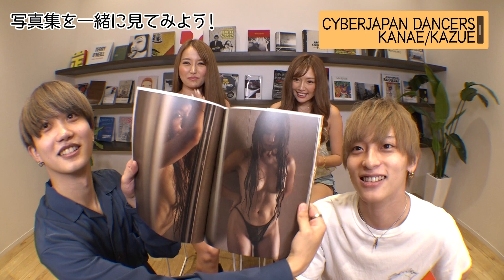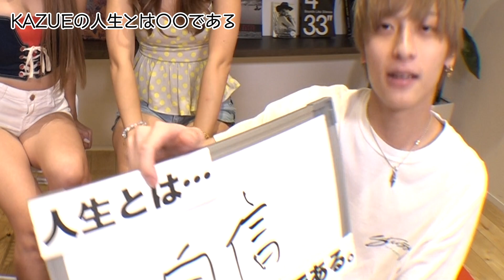【神スタイル集団！】姉KANAEの最凶ヤンキー伝説とは！？ 妹KAZUEの最強美ボディも徹底解剖！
「おんがくキッチン」は、人気YouTuberのせりしゅん、池田翼、ゆな、さくらがMCを担当するバラエティ番組です。毎回ゲストにYouTubeやTikTokなどで若者から人気の次世代アーティストを中心にお招きし、他では聞けないアーティストのこれまでの軌跡を振り返るトークや様々なYouTube企画を展開する、新感覚音楽トークバラエティです。
　今回のゲストは日本のみならず海外でも大活躍中のダンサーチーム、CYBERJAPAN DANCERSから写真集も絶好調のKANAE（姉）とKAZUE（妹）が姉妹で登場。
　KANAEが語る最凶ヤンキー伝説とは！？ KAZUEの最強美ボディの秘密も徹底解剖！

おんがくキッチン 第３９回ゲスト：CYBERJAPAN DANCERS

MC：せりしゅん、池田翼

エグゼクティブ・プロデューサー
尼崎　勝司

工藤　浩之

小松　裕介

村井　　守
岡田　康平
南　　　陽

演出：吉野裕二
ディレクター：木村海渡
アシスタントディレクター：中辻尚也
カメラ：清水悠貴
編集：伊藤正博
音効・MA：上島光央
広報：村上優太

制作：ケイマックス

製作：スイート・ベイジル株式会社　株式会社ケイマックス　株式会社VAZ

※この撮影は、消毒、換気等十分な感染対策を実施した上で行っております。